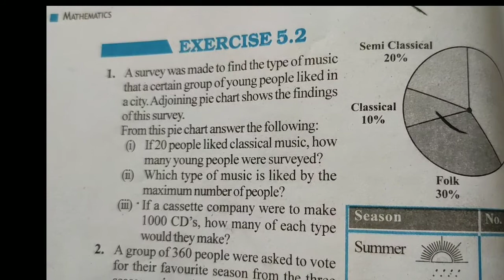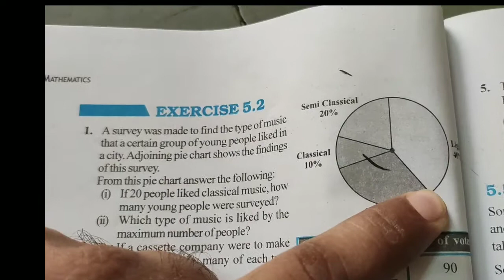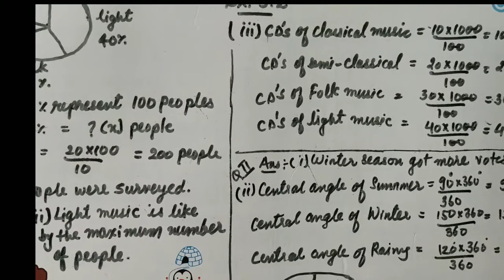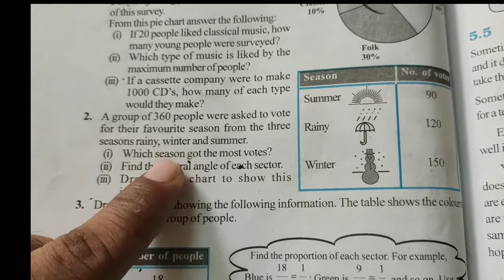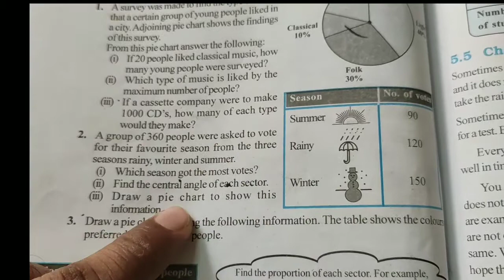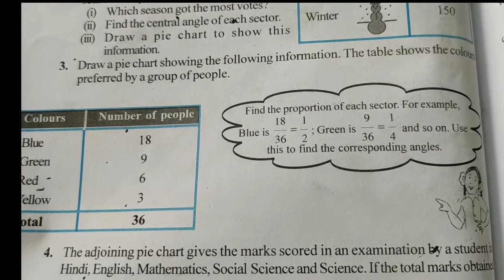Class8|NCERT|Exercise 5.2|Chapter5|Data Handling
Solution,NCERT,easy way,complete explanation, mathematics,in hindi, best tutor in Ahmedabad, easy trick for maths